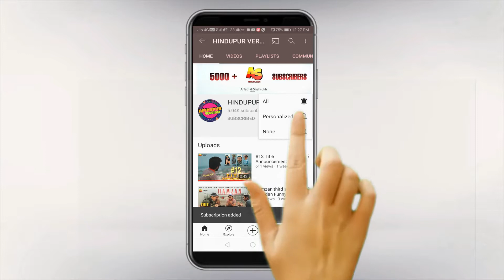Nonsense Comedy Video || Telugu comedy videos|| latest Telugu comedy|| funny videos what's up status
Hiii. Viewers have YOU seen this video and enjoy it.

Cast
*SHAHRUKH
*ARFATH
*ZABI
*ARSHAD
*MAHABOO
*ZABI
*SHAHEED